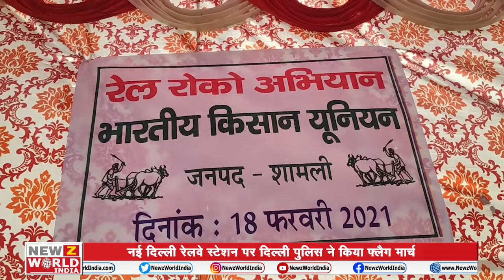Farmers rail roko protest | पटरियों पर बैठे किसान | Kisan Rail Roko Andolan | Nwi News | Hindi News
कृषि कानूनों का विरोध कर रहे संयुक्त किसान मोर्चा ने रेल रोको प्रदर्शन का आह्वान किया था. किसान यूनियन चाहती है कि सरकार तीनों कृषि कानूनों को वापस लेले. इसी को लेकर प्रदर्शन कर रहे किसानों ने रेल रोको प्रदर्शन की योजना बनाई ताकी सरकार पर दबाव बनाया जा सके. सरकार और किसानों के बीच अब तक 11 दौर की बातचीत हो चुकी है लेकिन नतीजा कुछ नहीं निकला.